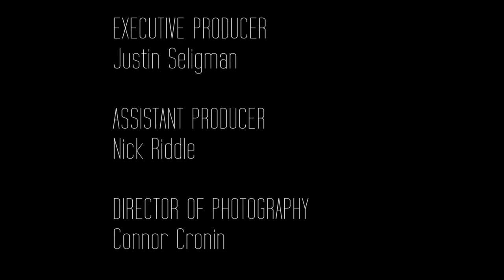Screening Room 5 (audio score A)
A collaborative film project produced at Campolindo High in 2014. Screenplay by Asuka Rachel Lin, Directed by Nolan Englund.